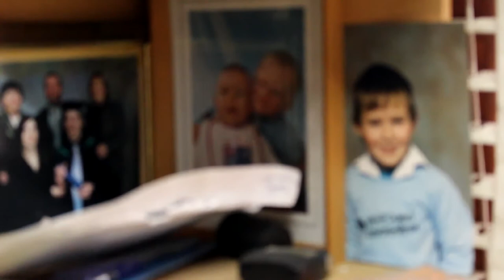2014 Babi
My mother tells us about her life in Czechoslovakia during the war. Learning to appreciate each other across generations.